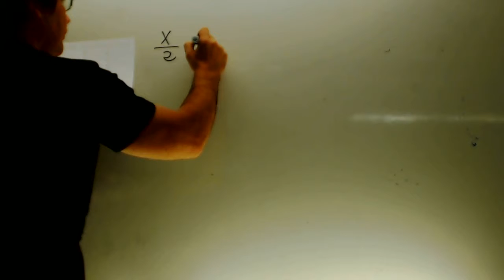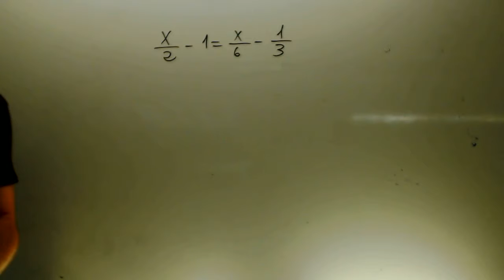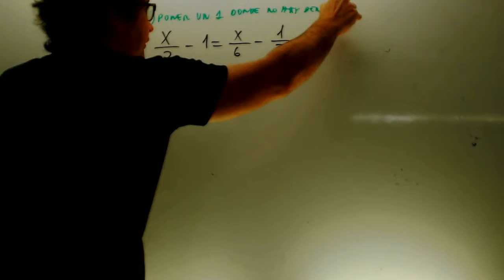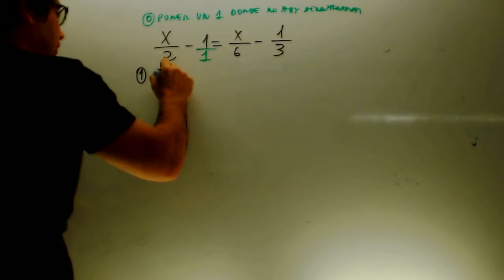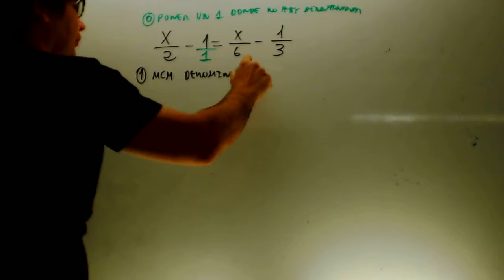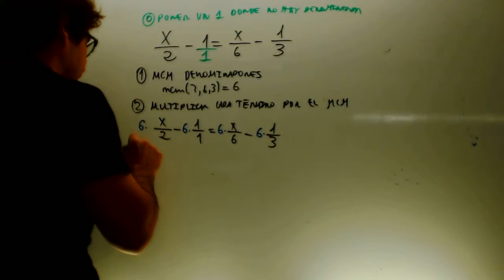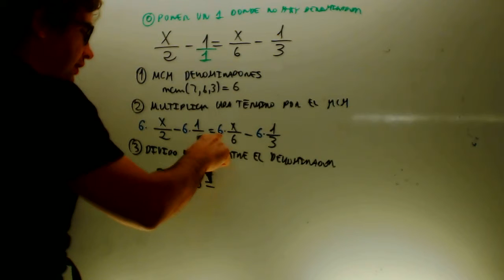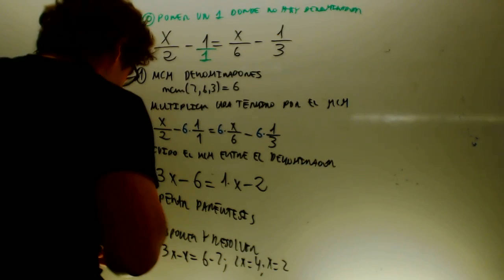Ecuaciones con denominadores Matematicas 2 ESO Academia Usero Estepona